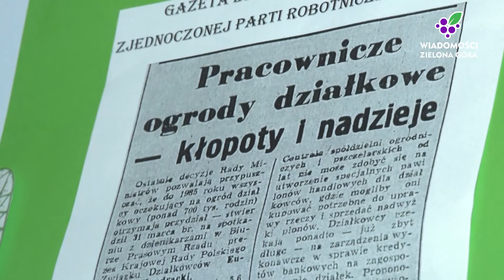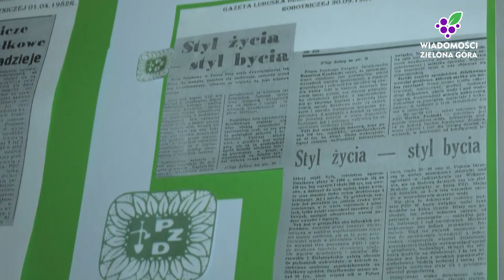Polski Związek Działkowców w Zielonej Górze skończył 40 lat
W czwartek (21 października) Polski Związek Działkowców obchodził okrągły jubileusz, 40. rocznicę powstania. Z tej wyjątkowej okazji zielonogórski oddział związku zorganizował uroczystość, na której nagrodzono prezydenta Janusza Kubickiego i jego zastępcę Dariusza Lesickiego medalami za zasługi dla PZD.